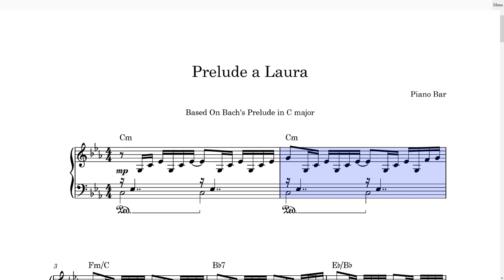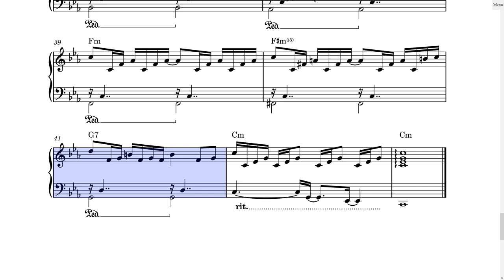Piano Bar - Prélude à Laura (sync score)